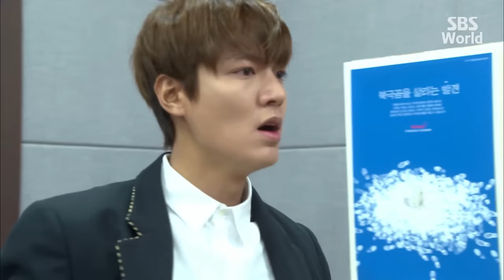[CC/FULL] The Heirs EP14 (1/3) | 상속자들